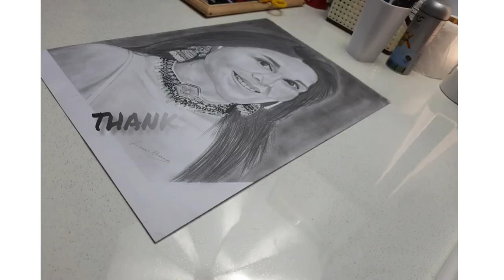Sonu kakkar drawing 💖| portrait time-lapse video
Stedtler pencils
2b, hb, 10b, F
Kneaded eraser
Ivory sheet